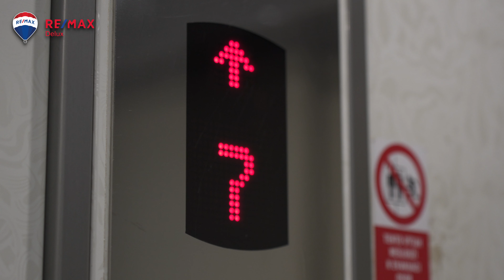Realitní makléř Brno - BYT, ul. Blatnická, Brno - Jan Konečný RE/MAX